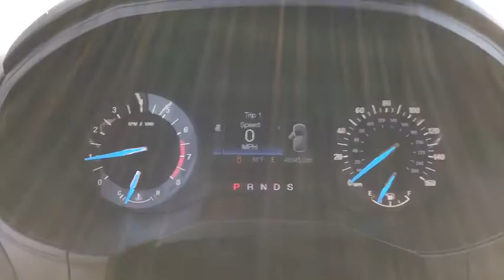2016 Ford Edge Columbus, London, Springfield, Hilliard, Dublin, OH PCA583235A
Magnetic Metallic Used 2016 Ford Edge available in Columbus, Ohio at Mark Wahlberg Chevrolet. Servicing the London, Springfield, Hilliard, Dublin, OH area.

CARFAX One-Owner. Clean CARFAX.brbrOdometer is 663 miles below market average!brbrFord Edge 2016 Magnetic Metallic 4D Sport Utility EcoBoost 2.0L I4 GTDi DOHC Turbocharged VCTbrbrReviews:br  * Ride quality is smoother than many of its competitors; plenty of space for passengers and luggage; interior is well trimmed with high-quality materials; base engine delivers strong fuel economy; Sport model delivers a substantial performance upgrade; many available tech and luxury features. Source: EdmundsbrbrbrPURE PRICED FOR A QUICK SALE! All vehicles come with a complete safety inspection, full detail, 1 FREE OIL CHANGE, free 100 point inspection, FREE TANK OF GAS with delivery of this vehicle. Price does not include tax, title, and license or dealer fee. Vehicle located at Mark Wahlberg Chevrolet. INTERESTED, BUT NOT READY YET? That is okay... we never want to rush you at Mark Wahlberg Chevrolet. SAVE THIS VEHICLE to your MyAutoTrader. You will be updated of any future price savings and specials. It is real simple... Click SAVE THIS CAR above the main vehicle photo on the right or look for the star. SIGNING UP IS FREE: At the top right corner of this page, LOOK for the MyAutoTrader logo. Click SIGN UP and you are in...YOU CAN THANK US LATER, BY BUYING YOUR NEXT VEHICLE AT MARK WAHLBERG CHEVROLET!brbrAwards:br  * 2016 KBB.com Brand Image Awards